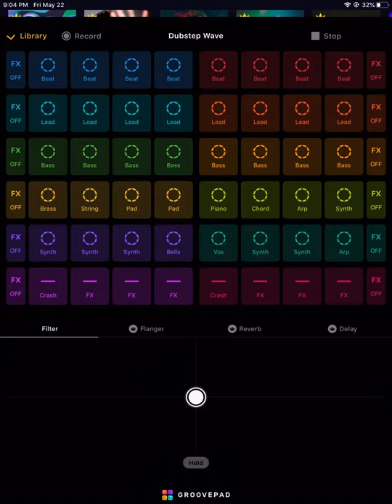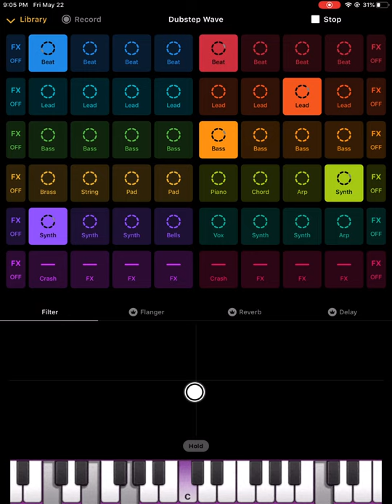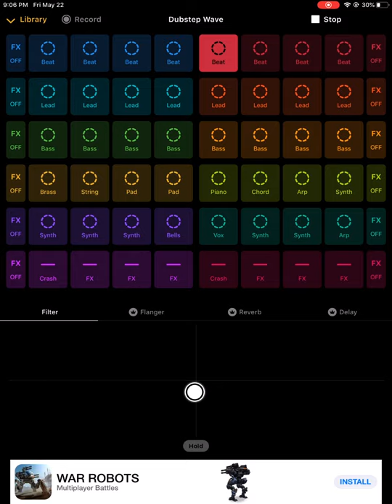The Bass Ultimate.